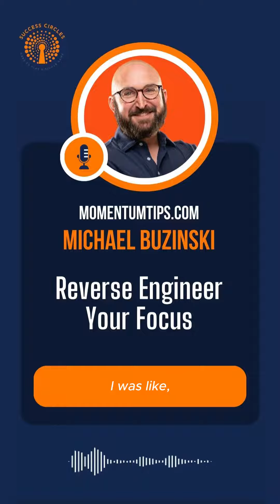0229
Juggling too many things?

Entrepreneurs, we ALL have a million ideas, but spreading yourself too thin can kill your focus and momentum.

Michael Buzinski has discovered a powerful strategy for maintaining focus and saying "no" to distractions: prioritizing goals through a structured system.

Ready to ditch the overwhelm and achieve more?
1️⃣ Find a tool that helps you focus on your yearly goals.
2️⃣ Reverse engineer your year down to weekly tasks.
3️⃣ Focus on the essential tasks that move you forward.